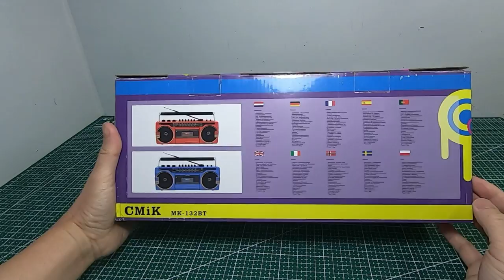What ‘s inside tape cassette player build in bluetooth speaker